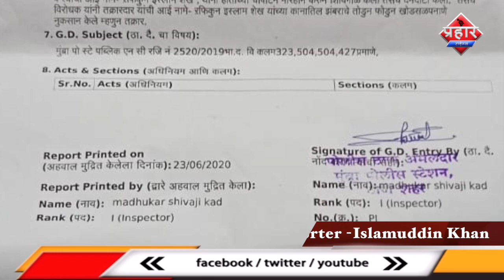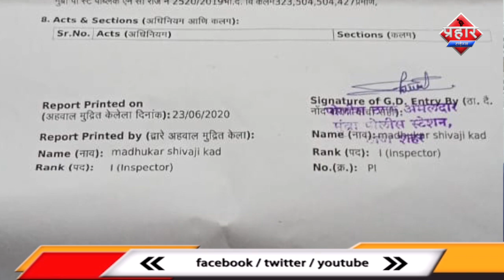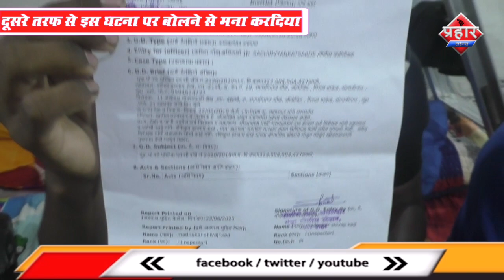दो परिवारों में मोटर बंद करने को लेकर मारपीट। ISLAMUDDIN KHAN ||Aapka Prahar Times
दो परिवारों में मोटर बंद करने को लेकर मारपीट। ISLAMUDDIN  KHAN
दूसरे तरफ से इस घटना पर बोलने से मना करदिया
यासीन के परिवार पर मारपीट का आरोप लगाया